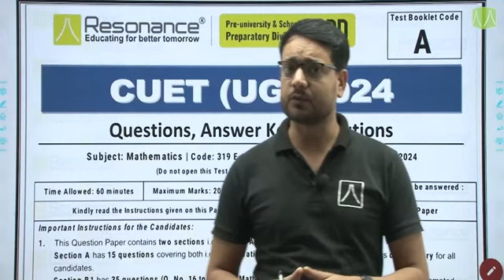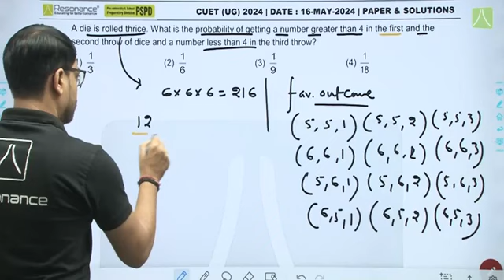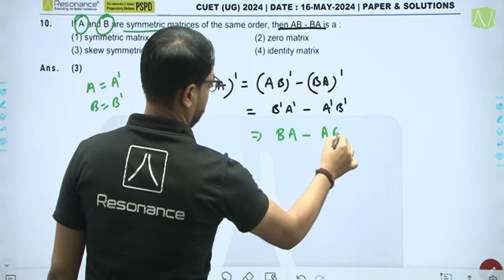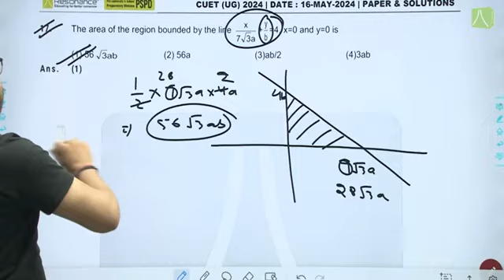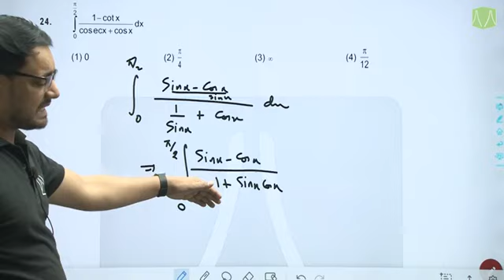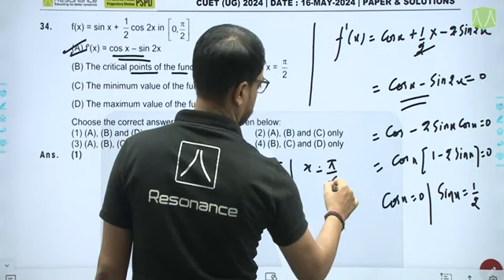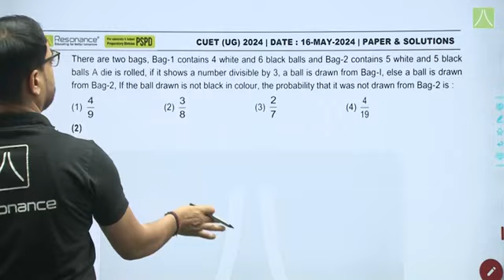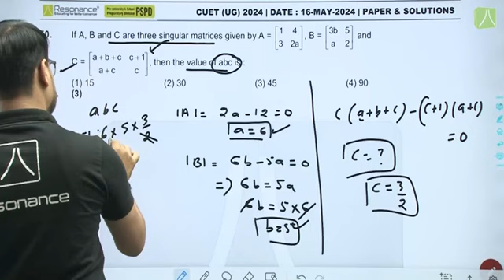CUET Mathematics Paper Solution 2024 | 16 May CUET UG Maths Paper Analysis | CUET Paper Solutions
In this CUET Mathematics Paper Solution session, GKPM Sir will be guiding you through the solutions and providing the CUET Mathematics Answer Key. This will not only boost your confidence but also offer valuable insights into your exam performance.